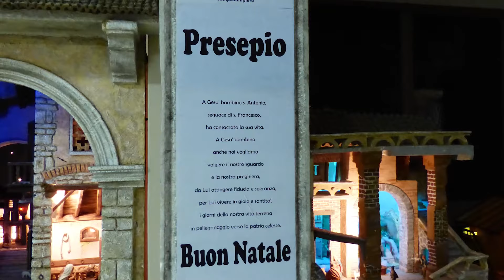Presepio Santuari Antoniani 2017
Il presepio del Natale 2017, curato dal Sig. Gino, presso la cripta del Santuario della Visione a Camposampiero (Francescani minori conventuali) - Padova -